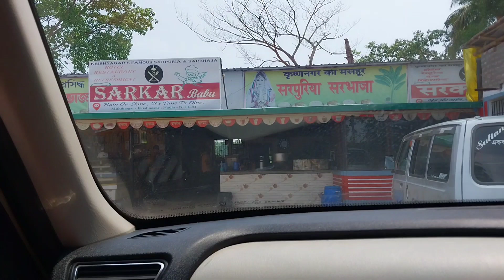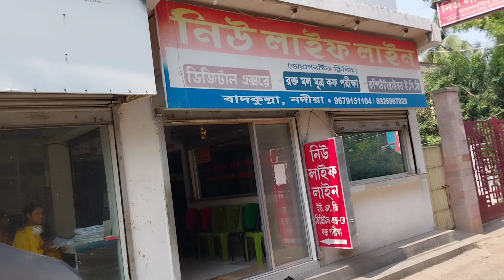ডাক্তার চেকাপ করে যা বলল আমার তো শুনেই মাথায় হাত এমন টা কী করে হতে পারে?এসব আমার কল্পনার বাইরে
vlog pronunciation
vlog-youtube
vlog video
youtube vlog
vloggers on youtube
mampi's vlog
vlog bengali